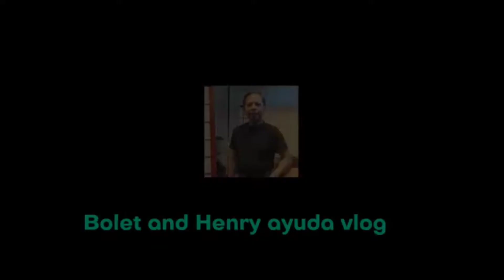bolet 65th birthday